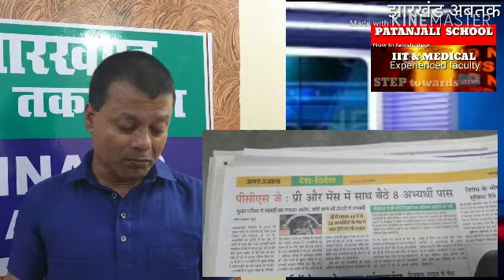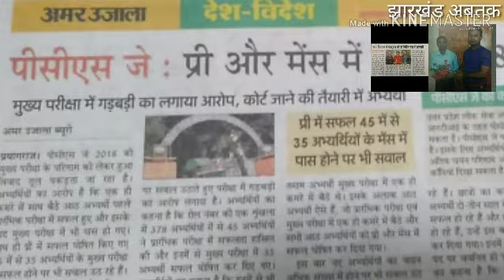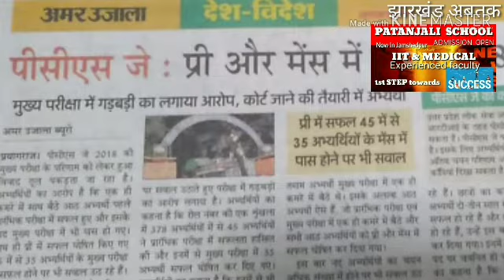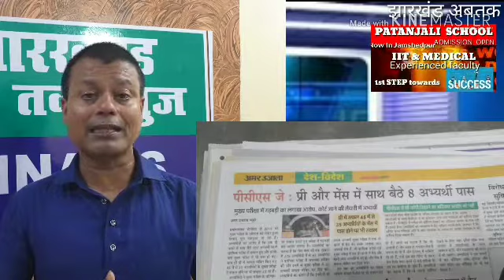सिर्फ जेपीएससी नहीं अब उत्तर प्रदेश लोक सेवा आयोग में भी फर्जीवाड़ा का बड़ा संकेत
जेपीएससी बीपीएससी के बाद अब यूपीपीएससी में भी घोटाले का बड़ा संकेत आया है यहां पर पीटी और मुख्य परीक्षा में मेरिट वाले छात्रों को हटाकर दूसरे छात्रों को लिया गया है इसलिए पूरे उत्तर प्रदेश में आंदोलन तेज हो गया है जाहिर है कि विभिन्न राज्य के लोक सेवा आयोग में वैकेंसी निकाली जाती है छात्र-छात्राएं इसके लिए कड़ी मेहनत करते हैं लेकिन सीट किसी और को बेच  दी जाती है ऐसे में मेरिट छात्र या तो दूसरी राज्य की ओर पलायन करते हैं या फिर देश छोड़कर दूसरे देश में चले जाते हैं इसके लिए कौन जिम्मेवार है हमारा सिस्टम लोक सेवा आयोग के पदाधिकारी या फिर छात्र जगत आप अपना कमेंट जरुर देखिएगा